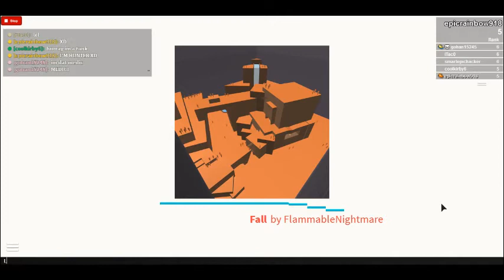Power up pt1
So my friend gohan sent me a party invite then went to this game hope you guys like it